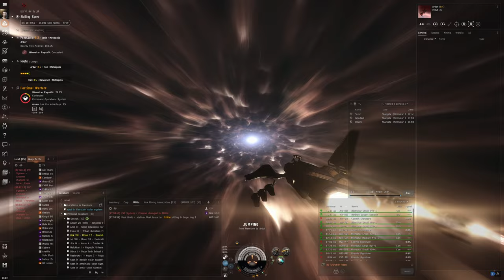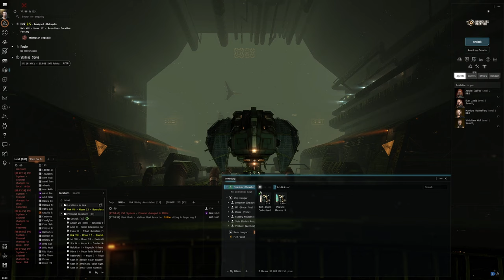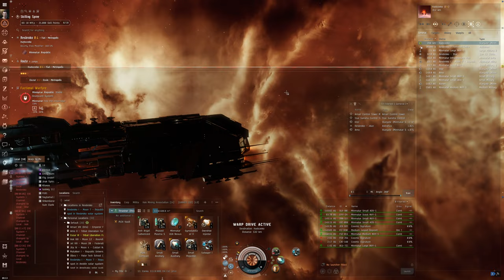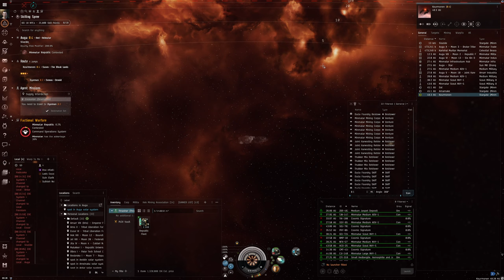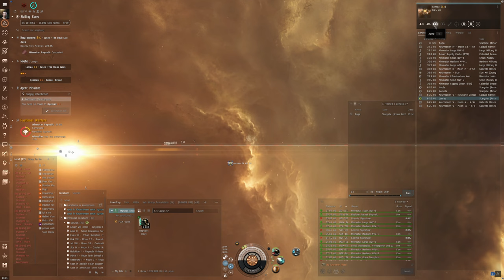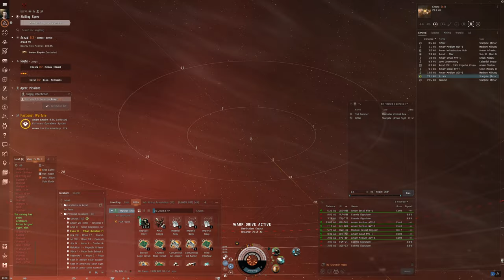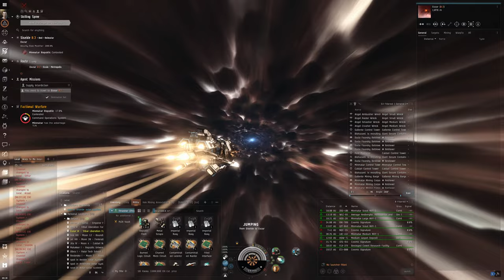Hello World: EVE Online Alpha Experience, Day 143